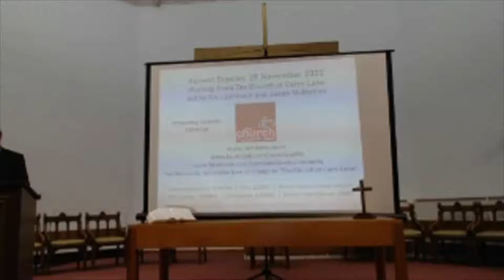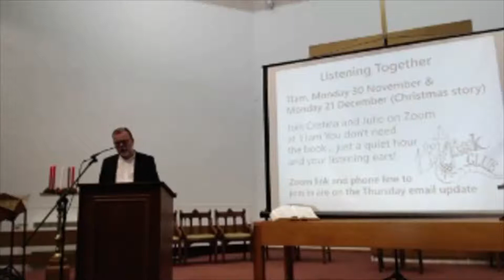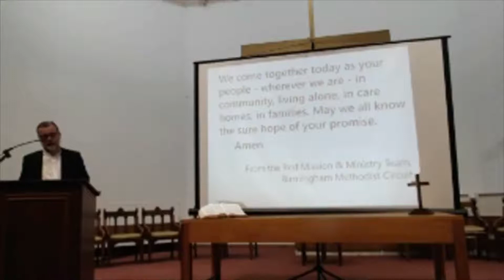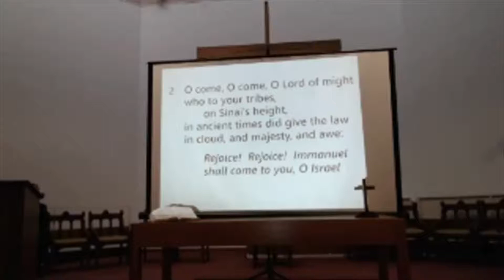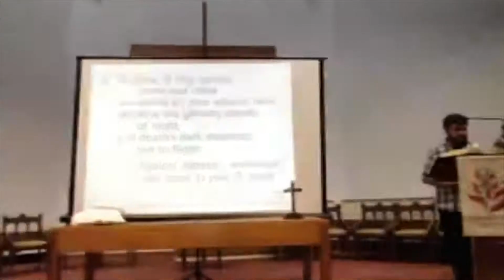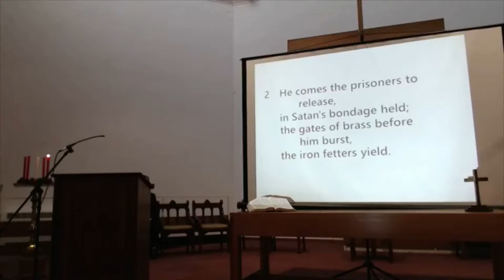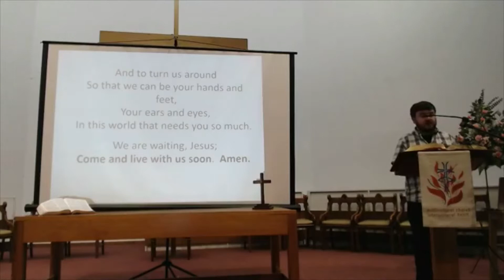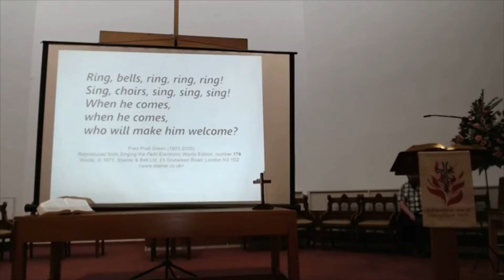Worship for Advent Sunday, 29 November 2020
Worship for Advent Sunday, 29 November 2020 with Neil Johnson and Jason McMahon. Organist: Tim Batty

The first 21 minutes are filmed at low resolution. Please bear with us as the resolution will then improve. Thank you!